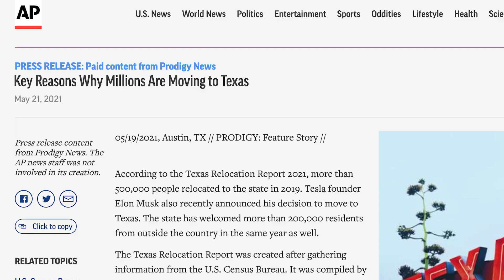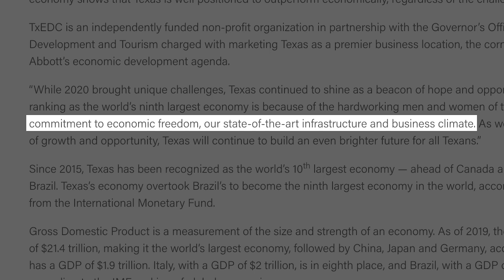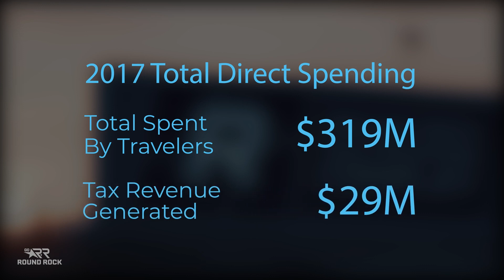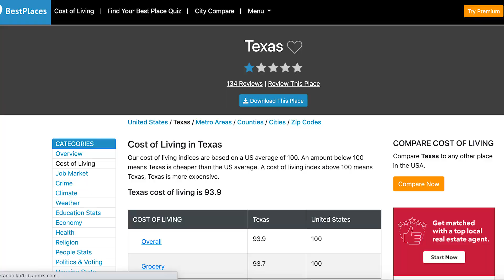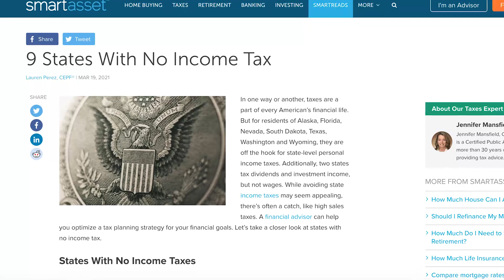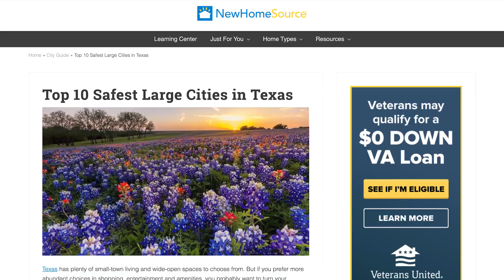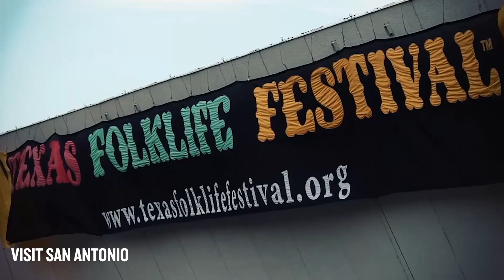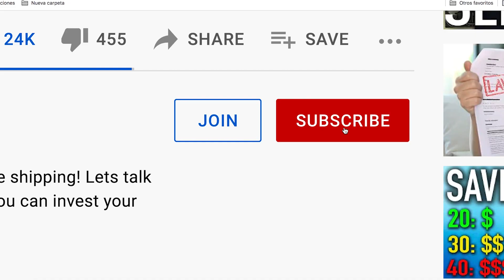Top 8 Reasons to Move to Texas Today!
You see it every day. Big businesses moving to Texas and making the news. The latest to move to the Lone Star State is Tesla's HQ which is moving to Austin, TX.

Today's we'll go over the Top 8 Reasons Why You Should Move to Texas in 2021!

📲 We have so many people contacting us who are moving here to Austin, Texas aka Opportunity City and we ABSOLUTELY love it! If you are moving or relocating to Austin or Central Texas, we can make that transition so much easier on you!!

to keep up to date on all of our content.
Teifke Real Estate is a locally owned real estate brokerage in Round Rock, Texas focused on teaching others how to make money IN and ON real estate. We believe that opportunity is for everyone and working WITH, not for people.

REALTORS looking for a brokerage???